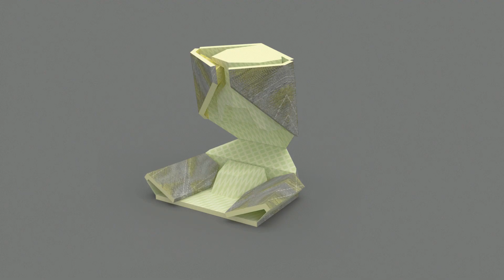Rita Duan Cabinet GIF Video